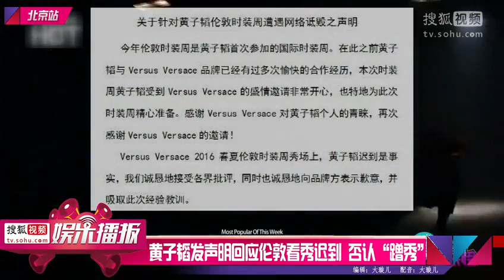150921 ZTAO at Sohu News (Mid Autumn Festival Gala Night)